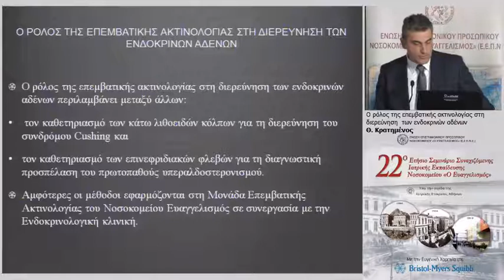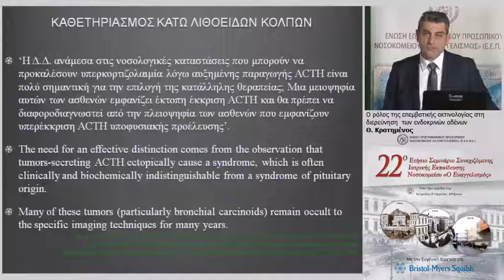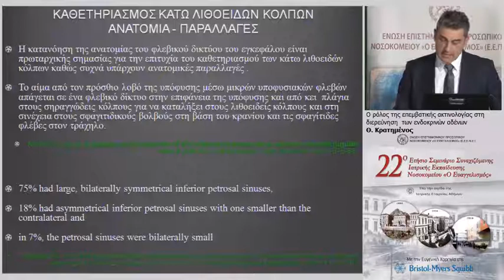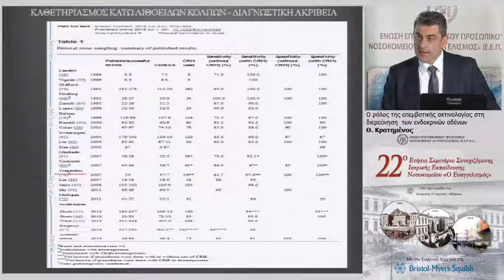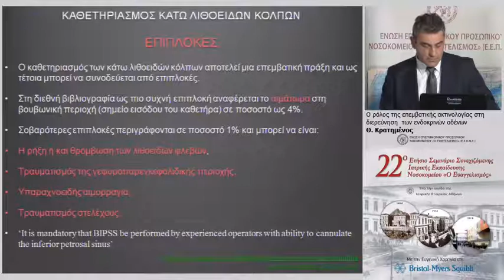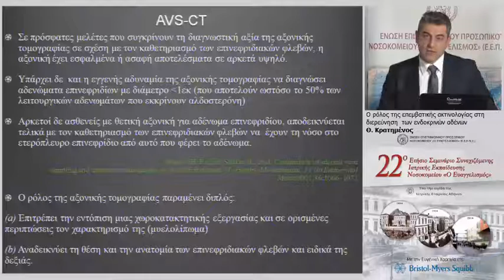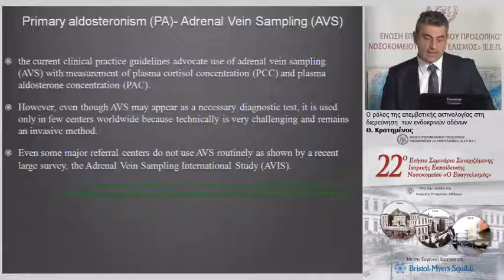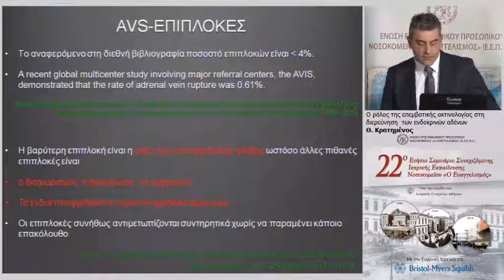Wednesday 1030 07 Kratimenos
22ο Ετήσιο Σεμινάριο Σ.Ι.Ε. Γ.Ν.Α. «Ο ΕΥΑΓΓΕΛΙΣΜΟΣ», 13-17/02/2017
ΕΚΠΑΙΔΕΥΤΙΚΟ ΣΥΜΠΟΣΙΟ: Η απεικόνιση των ενδοκρινών αδένων
Συντονιστής: Π. Πιπερόπουλος
Ο ρόλος της κλασικής ακτινολογίας στην απεικόνιση των ενδοκρινών αδένων
Ι. Καλογερόπουλος
Απεικονιστική μελέτη υπόφυσης
Ε. Λαζαρίδου
Απεικόνιση θυρεοειδούς
Π. Πιπερόπουλος
Απεικονιστική εκτίμηση παγκρέατος
Δ. Κόκκινος
Διερεύνηση επινεφριδίων
Σ. Μπενάκης
Απεικονιστική μελέτη ωοθηκών και παραθυρεοειδών αδένων
Ε. Αντύπα
Ο ρόλος της επεμβατικής ακτινολογίας στη διερεύνηση των ενδοκρινών αδένων
Θ. Κρατημένος
Συμπεράσματα
Π. Πιπερόπουλος